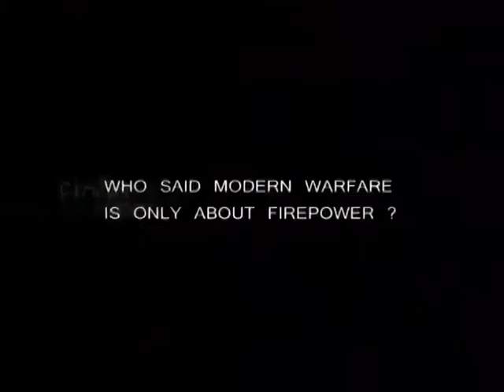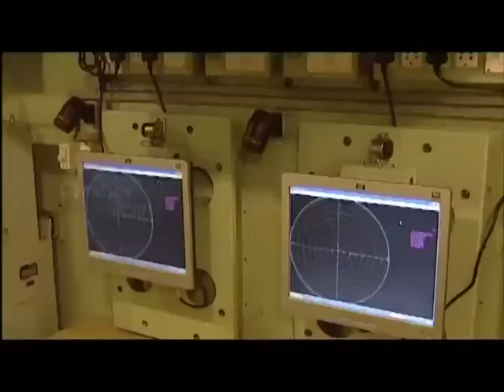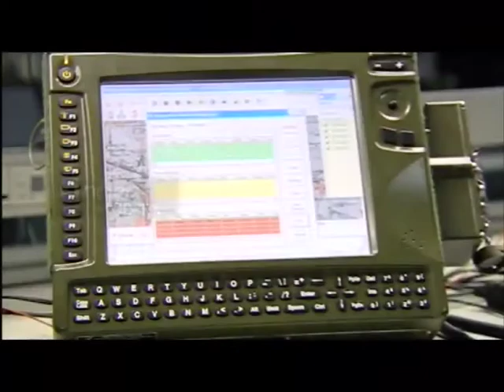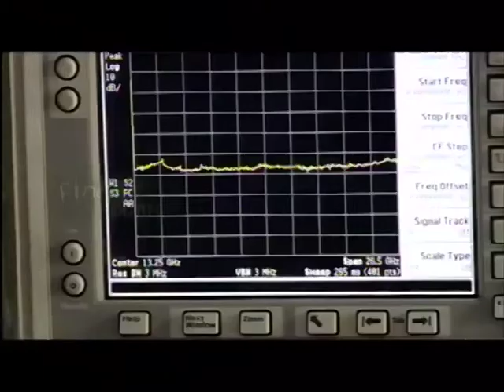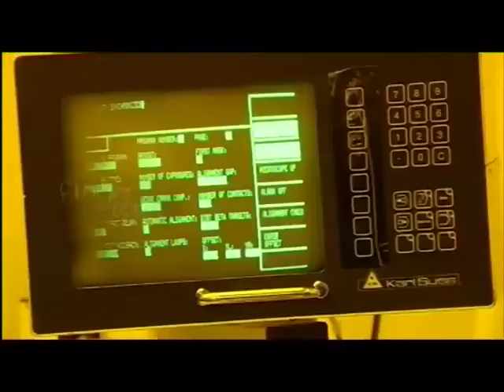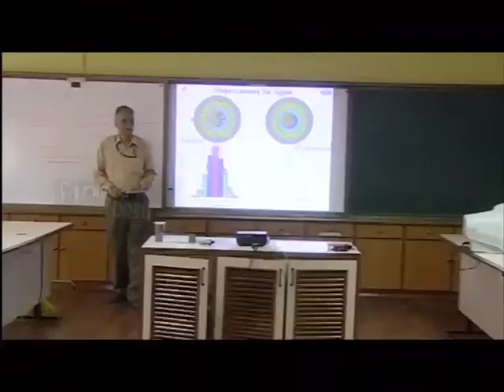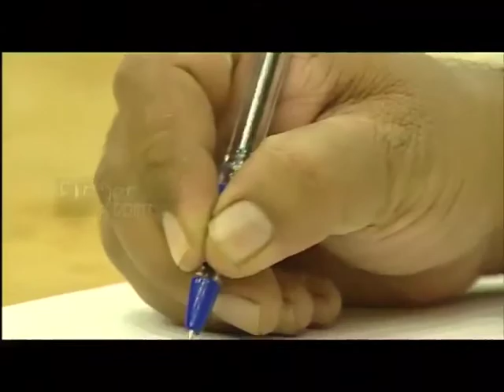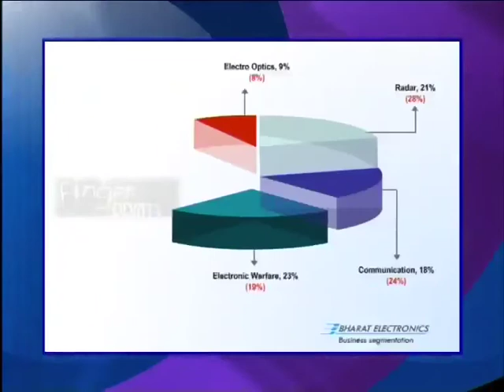Corporate Short Film .mp4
A Corporate Short film for Bharat Electronics Ltd (BEL), produced by Ramya Rao and directed by Sharat Narayan for Fingerprints Productions...